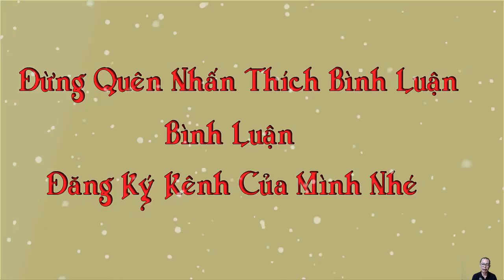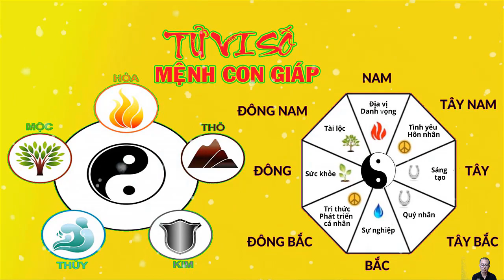Người tuổi Tị sẽ gặp nhiều may mắn nếu sinh vào ngày này Bạn có phải là một trong số họ không.?